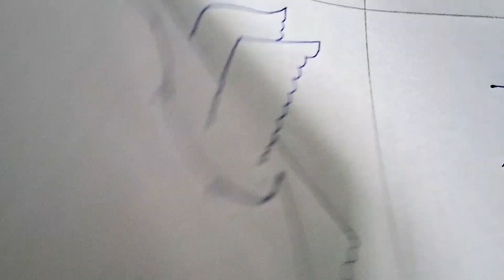letters drawing S-Z(part-4)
hi friends in this video I am going to share with you how to draw pictures using capital letters STUVWXYZ. learn to draw a picture using letters.Drawn simply without unnecessary words everything is clear even for beginners